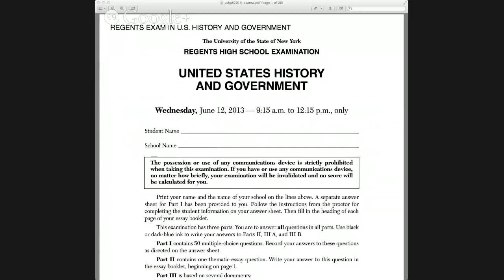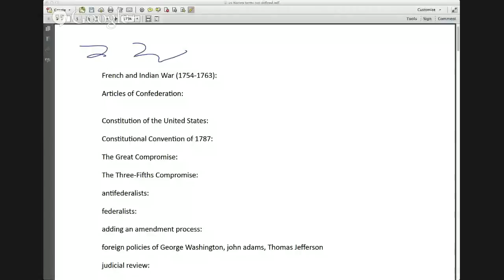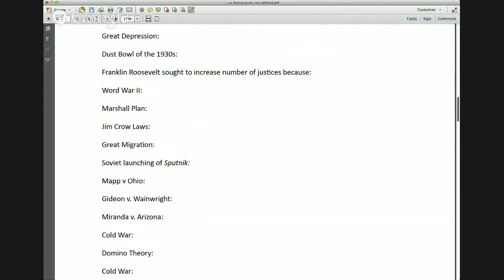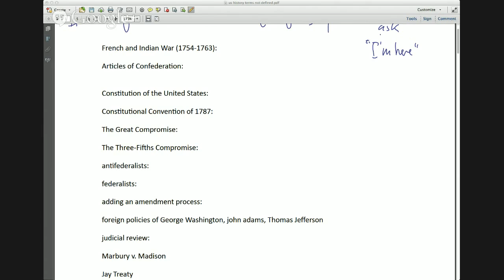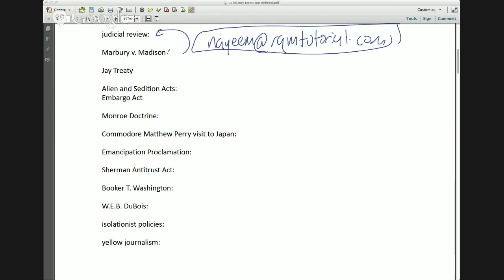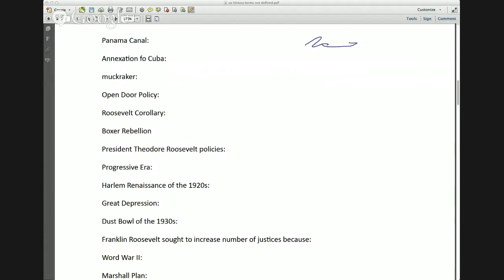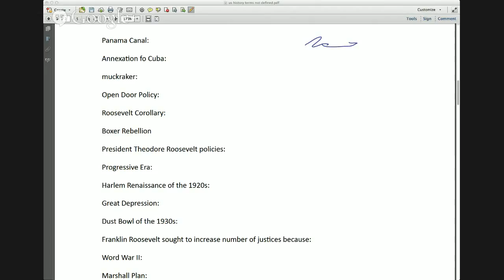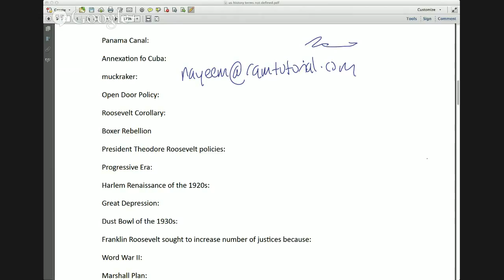RQM Tutorial United States History Regents Crash Course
Our educator will go over everything you need to know for the US History Regents. See you then!